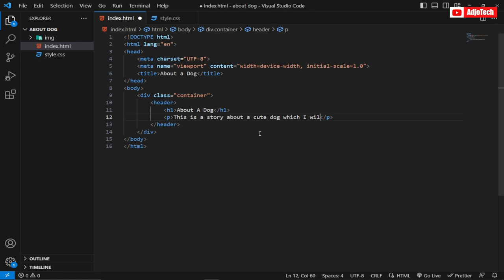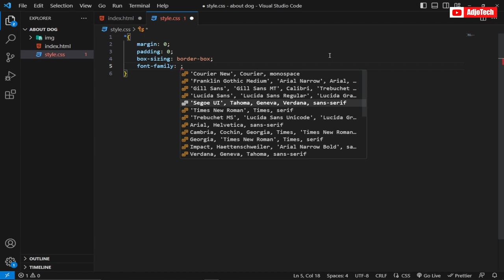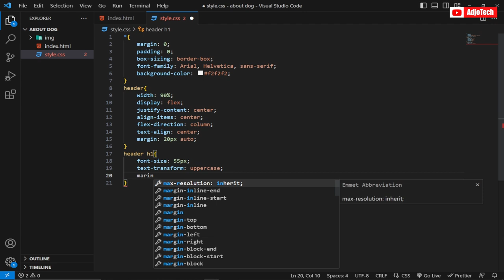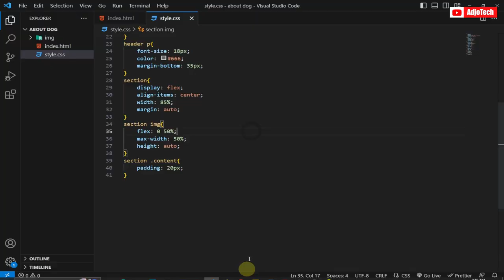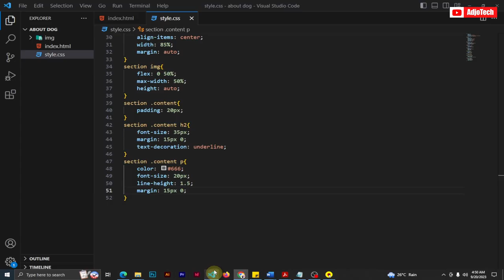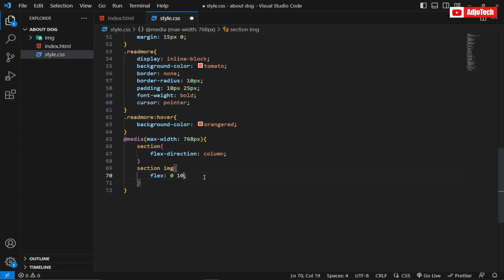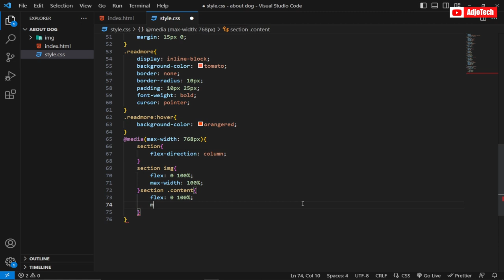Create A Responsive About Us Page with HTML and CSS: A Step by Step Guide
Welcome to our comprehensive tutorial on creating a responsive "About Us" page using HTML and CSS! In this step-by-step guide, we'll walk you through the entire process of designing and coding a stunning About Us page that will look great on all devices, from desktops to mobile phones.

Whether you're a beginner looking to enhance your web development skills or an experienced coder aiming to refresh your knowledge, this tutorial is tailored to suit your needs. We'll cover every aspect of the development process, ensuring you grasp key concepts along the way.

Here's what you can expect in this tutorial:

HTML Structure: We'll start by establishing a well-organized HTML structure for our About Us page, including headings, paragraphs, and images.

CSS Styling: Dive into the world of CSS as we apply styles to our HTML elements to create a visually appealing and responsive design.

Media Queries: Learn how to use media queries to make your page adapt seamlessly to various screen sizes and orientations.

By the end of this tutorial, you'll have the skills and confidence to build your own responsive web pages. Let's get started on creating an outstanding "About Us" page together! 🚀

 How to Create a Website With Video Background Using HTML & CSS